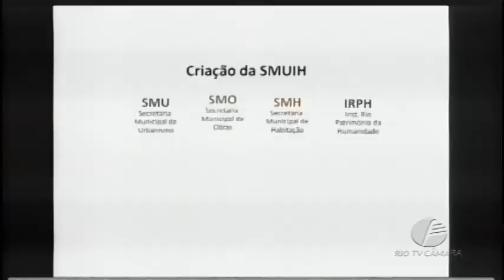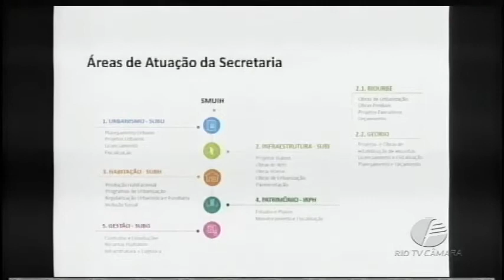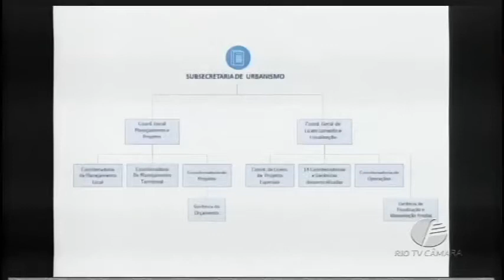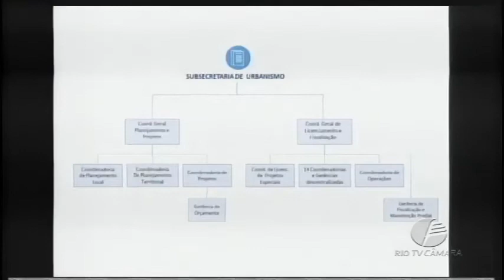Audiência Pública - 24.05.2017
Audiência Pública para discussão do Projeto de Lei de Diretrizes Orçamentárias para 2017 (Projeto de Leinº 118/2017), de autoria do Poder Executivo. Secretaria Municipal de Urbanismo, Infraestrutura e Habitação (Junto com a Empresa Municipal de Urbanização – RIOURBE; Fundação Instituto de Geotécnica do Município – GEO RIO; Instituto Rio Patrimônio da Humanidade - IRPH).